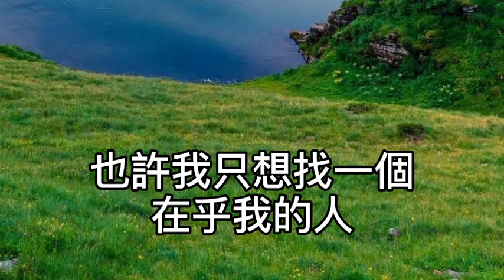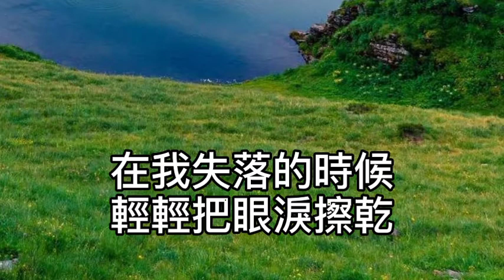游鴻明 - 在乎我的人 也許我只想找一個在乎我的人！平平淡淡陪我過完這一生！也許我真的想找一個在乎我的人！簡簡單單的過完這一生！只需要一雙溫柔的眼光！在我失落的時候輕輕把眼淚擦乾！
在乎我的人

作詞：詹輝振
作曲：陳子隆

怎麼這一次
春天會離我這麼遠

就算是冬天
也該有一絲光線 一絲光線

反反覆覆的
穿越在開始與結束眷戀

悠游漫步再次遊覽
沒有起伏的地平線
哦~~

也許我只想找一個
在乎我的人

哦~~
平平淡淡陪我過完這一生

也許我真的想找一個
在乎我的人

哦~~
簡簡單單的過完這一生

只需要一雙溫柔的眼光
在我失落的時候
輕輕把眼淚擦乾